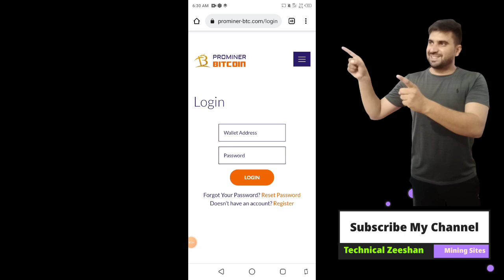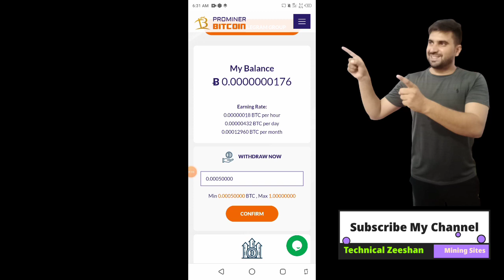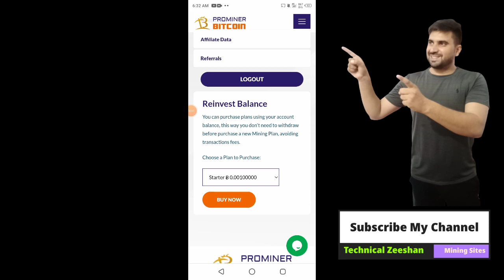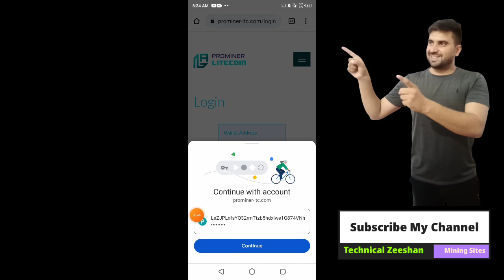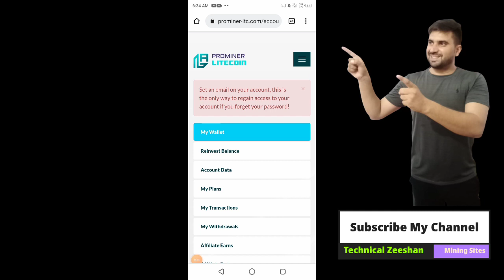New 3 Free Cloud Mining Website || New Free Bitcoon Mining Site 2021 || Get 100 GH/s Bonus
👉👉  Website Link in First Comment ,Telegram

Search In telegram.

◉  ▬▬▬: Technical Zeeshan :▬▬▬

Video Cover.